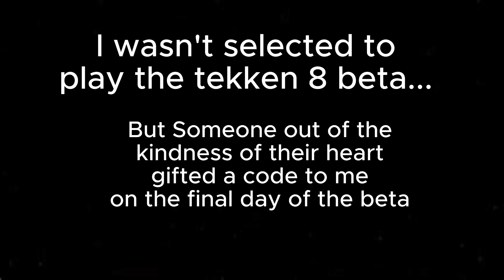Bryan Pulled ALL THE STOPS This Set!! | TEKKEN 8 CBT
Words can't describe how grateful I am. This experience let me know exactly who I want to use now too. I cant wait for the full release!!